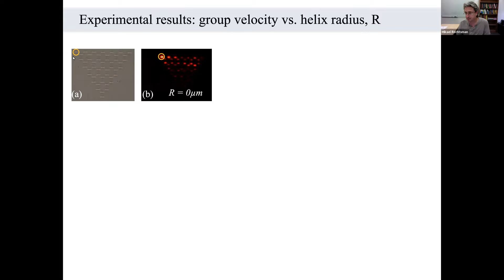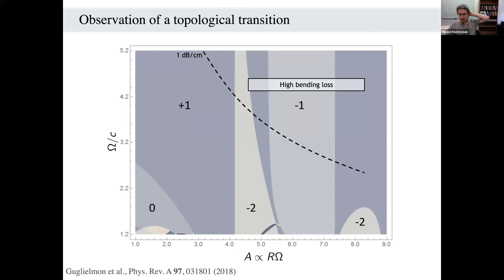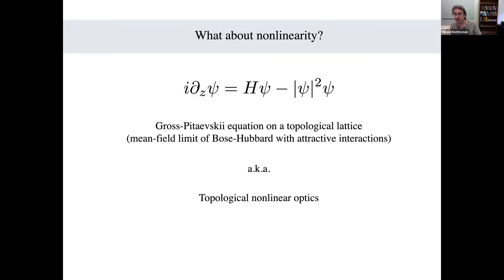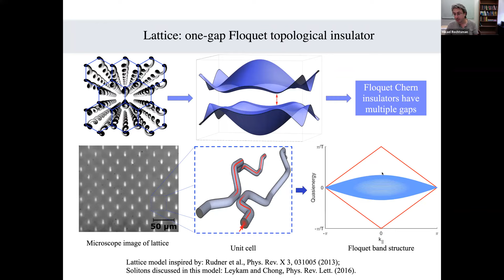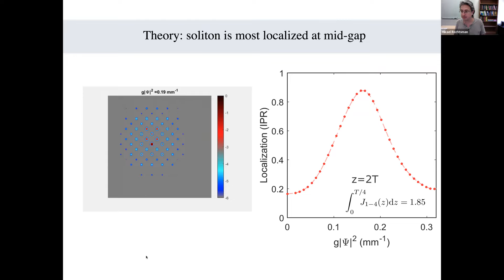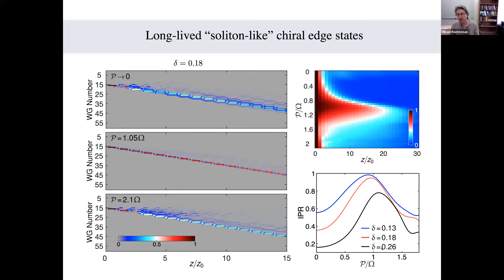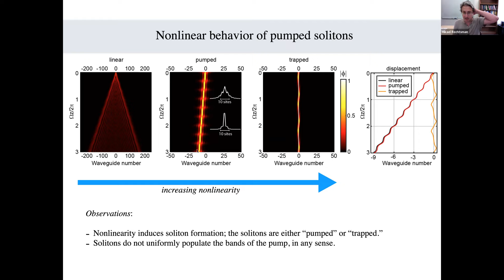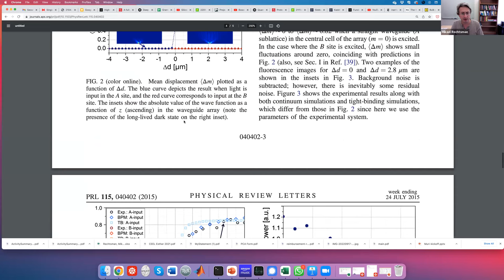VSF Floquet Summer School — Mikael Rechtsman (Lecture 2)